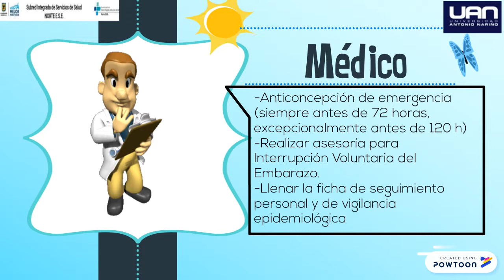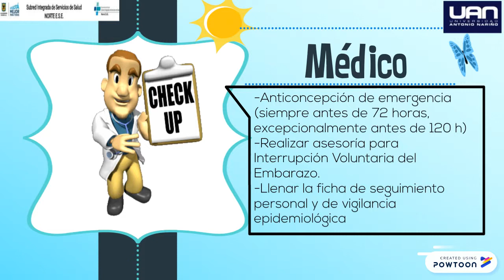CODIGO BLANCO 1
Copy of Copia de Haz click para editar-- Created using Powtoon -- Free sign up -- Create animated videos and animated presentations for free.  PowToon is a free tool that allows you to develop cool animated clips and animated presentations for your website, office meeting, sales pitch, nonprofit fundraiser, product launch, video resume, or anything else you could use an animated explainer video. PowToon's animation templates help you create animated presentations and animated explainer videos from scratch.  Anyone can produce awesome animations quickly with PowToon, without the cost or hassle other professional animation services require.